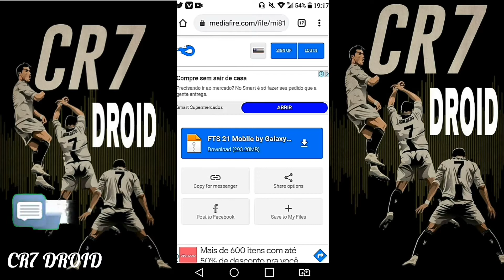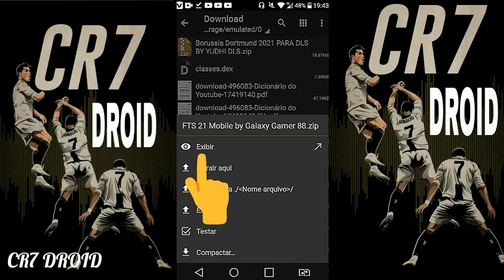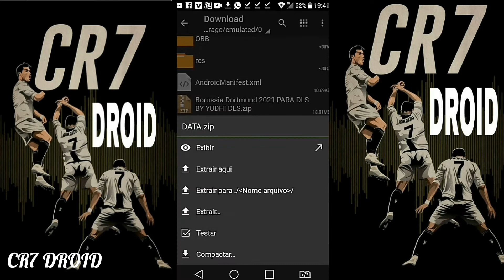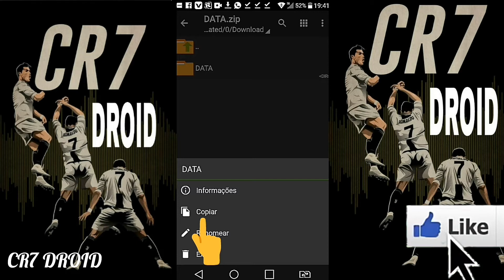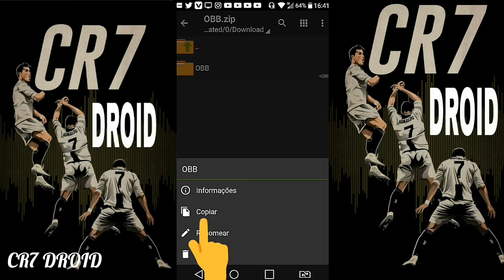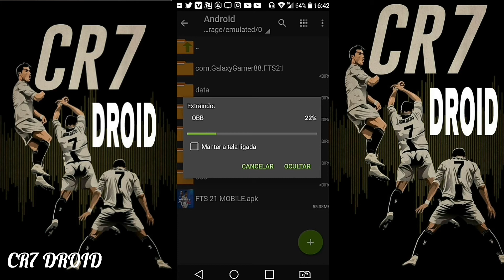TUTORIAL de como baixar e instalar FTS 2021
SEJAM BEM VINDOS A MAS UM VIDEO AQUI NO CANAL

📁OBS. DOWLOADS BLOQUEADO
INSCREVAM-SE aqui no canal pra desbloquear

📁ATIVEM O 🔔de notificações
📁COMPARTILHEM COM AMIGOS

📁CANAIS PARCEROS

📁CRÉDITOS da intro futebol
↪FUT DLS e FTS

📁intro 3D.
↪CR7 DROID

📁CRÉDITOS do MOD. MEDIAFIRE

📁ESPERO QUE VCS TENHAM GOSTADO do video e tenha ajudado vcs a baixar e instalar o jogo
📁COMPARTILHEM C/ AMIGOS📱💻

             🏨tags ingnorem🏨